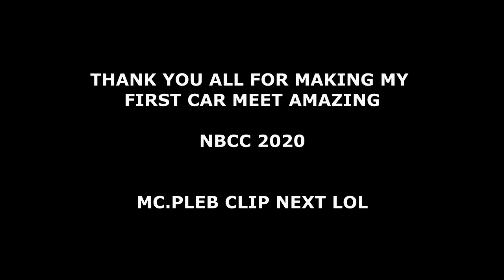NBCC Meet - Alnwick 2020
Thank you to NBCC and Ryan and Sam for making my first car meet AMAZING

Excuse the shaky clips (No stabilizer .. Need to invest in a MOZA Air Gimbal)

Weather wasnt on our side for the first half but i managed to get some cold shaky clips .